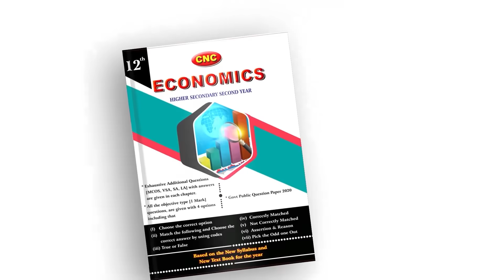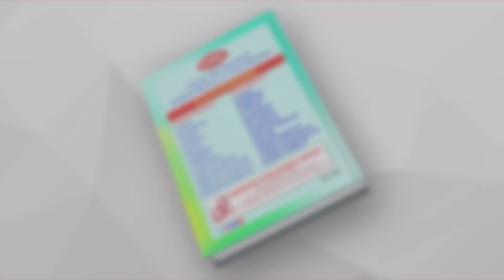கலைஞரை ஒரு கூட்டத்துக்கு எப்பவுமே பிடிக்காது! Govi Lenin | Kalaignar Birthday